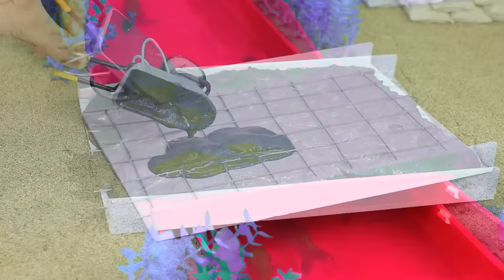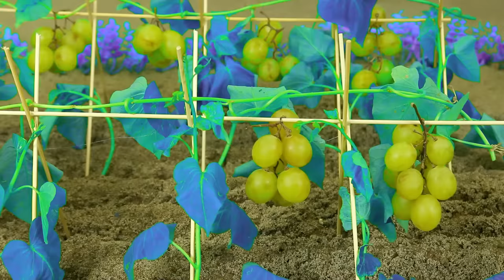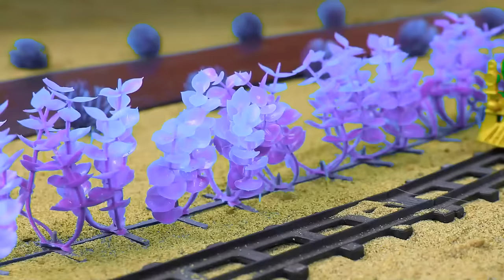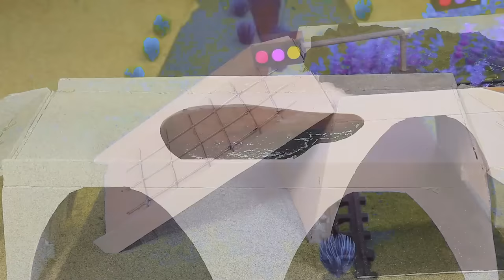Top diy tractor making mini train transporting gasoline for petrol pump P13| diy mini sand sieve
tractor
science project
santroyce
school science project water pump
diy tractor
tanker
petrol pump
keepvilla
keepvilla tractor
keepvilla tractor video
keepvilla diy
mini creative
minicreative tractor
diy tractor